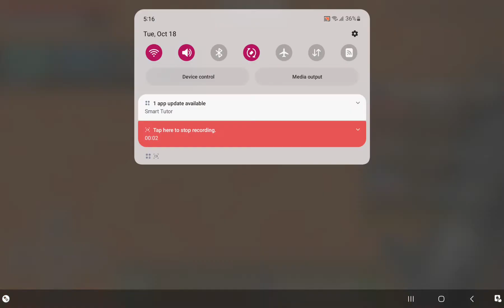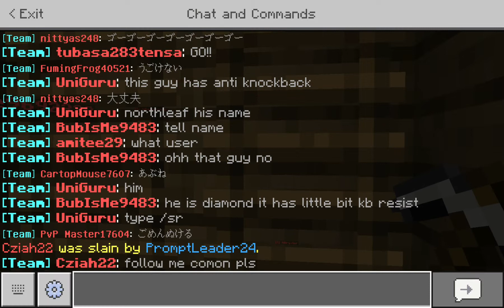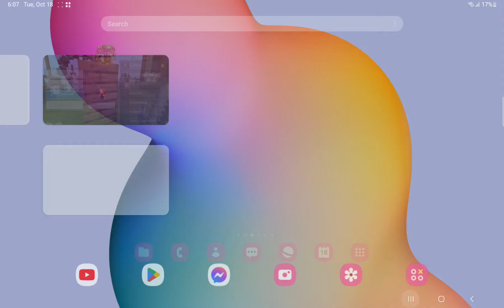war lets go